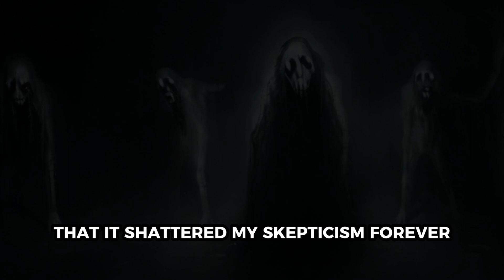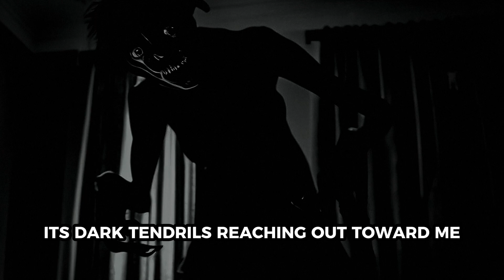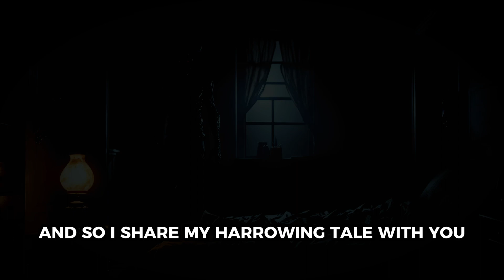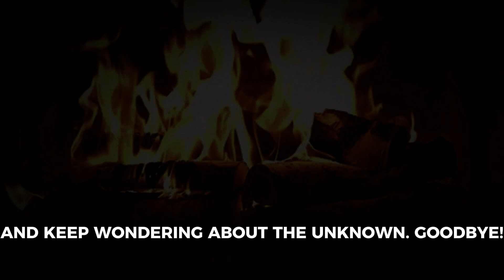The Dark Reality of Sleep Paralysis: A Terrifying Encounter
Experience the spine-chilling world of "Sleep Paralysis: The Chilling Encounter with Your Own Demons." In this gripping YouTube video, we delve into the unnerving phenomenon of sleep paralysis, where dreams and reality collide in the most terrifying way. Join us as we explore firsthand accounts of facing inner demons during this haunting experience. Prepare for a journey into the mysterious and unsettling realm of the mind, where the boundary between the conscious and the unknown is blurred. Click play to uncover the spine-tingling tale of sleep paralysis that will send shivers down your spine.
Composed and Produced by "Vivek Abhishek"
Let me know what tales you want to be featured on this channel by commenting down below.
LozTales